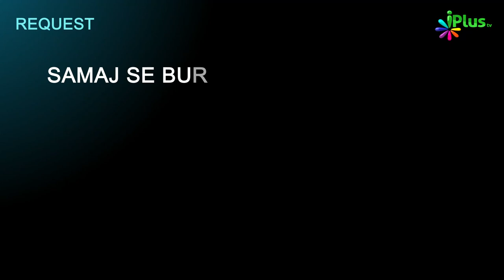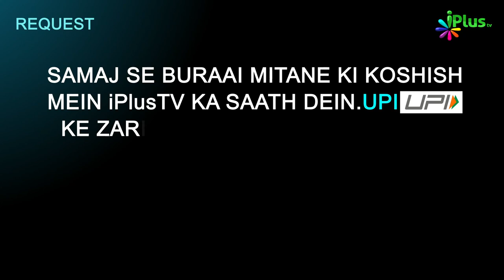Khubaib Ansari RA Ko Faansi Ki Saza | Bada Dardnaaak Waqia | Islam Ka Paigham 52 | Shaikh Sanaullah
- Khubaib Ansari RA Ko Faansi Ki Saza | Bada Dardnaaak Waqia | Islam Ka Paigham 52 | Shaikh Sanaullah Madani | iPlus TV